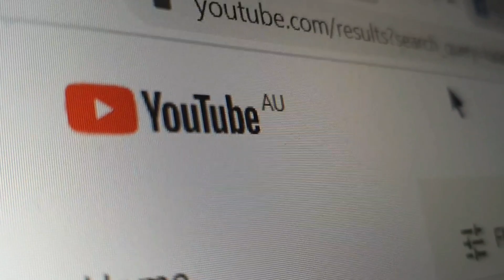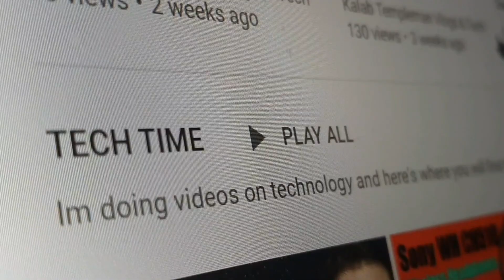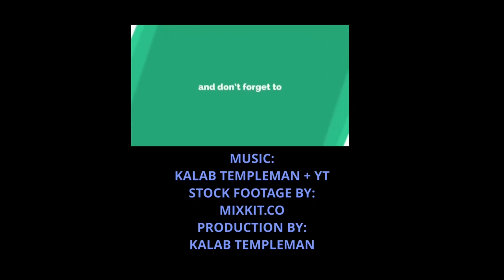STORY TIME: How got SEARCHED @ THE AIRPORT! | *CRAZY*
STORY TIME: How I almost got ARRESTED?! AT THE AIRPORT!!!

Security STOPPED us At The AIRPORT (WE Nearly Got DETAINED & ARRESTED!)
In this video i give you a story time of when we were nearly DETAINED by SECURITY at the airport for some crazy reasons!!

This crazy event was back in 2017 in Melbourne after Vidcon Australia. We were leaving Melbourne to fly back home to Sydney, when Security stopped me... all hell broke loose. It was MADNESS!

Hey! Thanks or watching this video!

STOCK FOOTAGE FROM:
mixkit.co
Shutter stock

NEW STORYTIME VIDEO OUT NOW